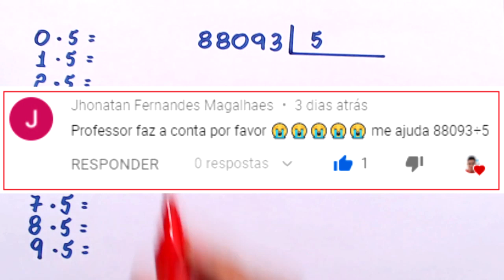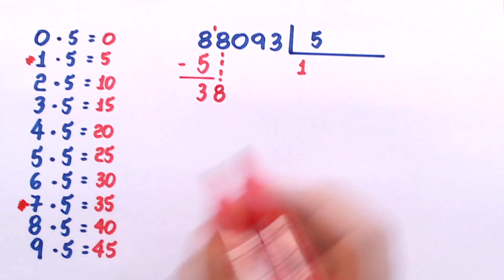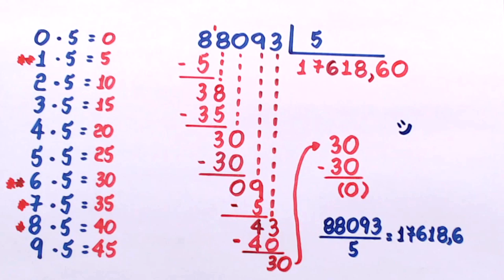DIVISÃO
Olá, amigos. Eu sou o professor Demóclis Rocha e neste vídeo apresento a divisão de 88093 por 5.